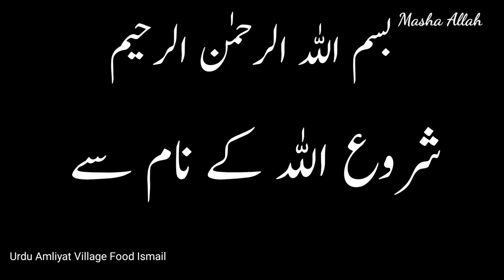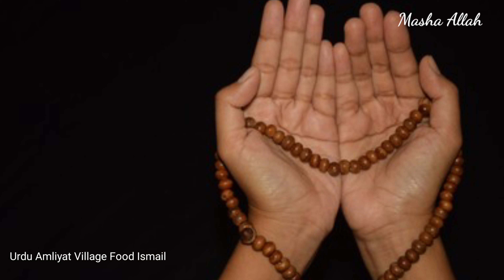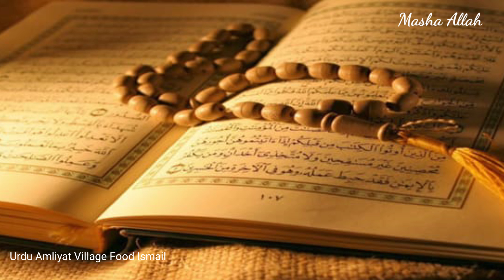Aaj Mangal Ki Shaam Hai Ye Wazifa Zaror kar Lena | Dolat ka Amal | pot on For Money Wazifa |In Urdu